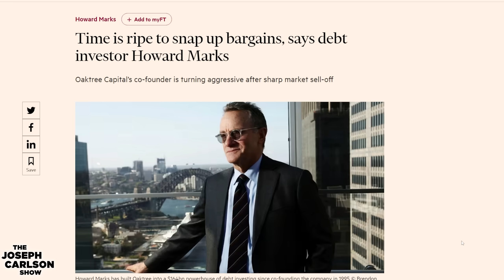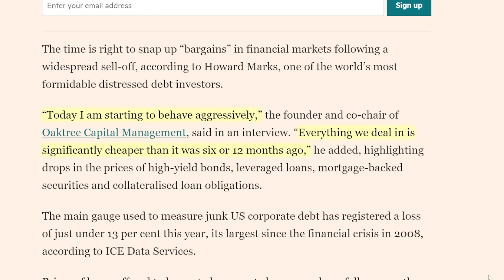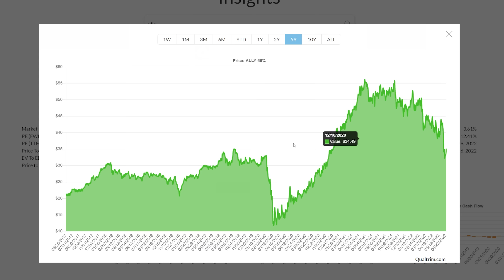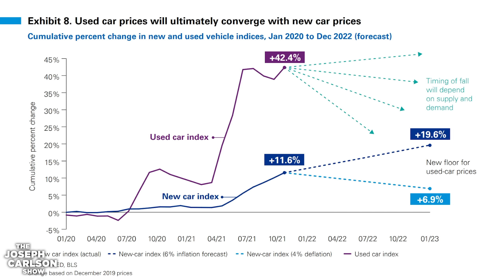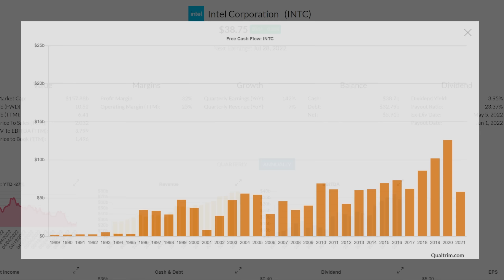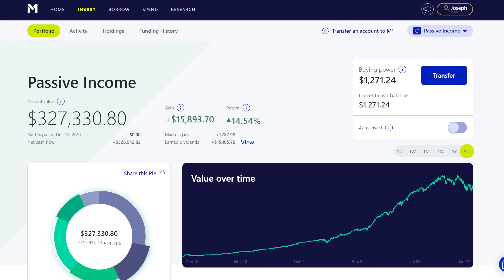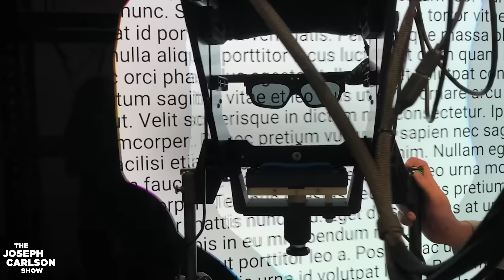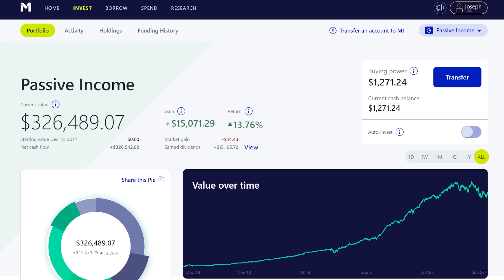3 Deep Value Dividend Stocks Now | Joseph Carlson Ep. 252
In this episode, we discuss 3 deep value stocks. VICI exploring into new categories, Apple releasing a VR headset, and why Howard Marks is now turning aggressive.

00:00 Introduction
01:20 Dividend Income
04:00 Howard Marks Is Now Buying
08:20 Ally Financial Stock Analysis
17:40 Paramount Stock Analysis
21:29 Intel Stock Analysis
28:26 VICI on Mad Money
30:10 Apple AR/VR Headset

This is not an offer, solicitation of an offer, or advice to buy or sell securities, or open a brokerage account in any jurisdiction where FTX Capital Markets LLC is not registered.